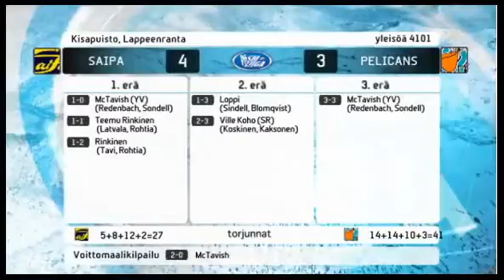SM-Liiga: Dale McTavishin Paluu SM-liigaan SaiPa - Pelicans [1/10/2010]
Mies teki tehot 3+0
Dale took points 3+0

Dale McTavis' return to SM-league SaiPa - Pelicans